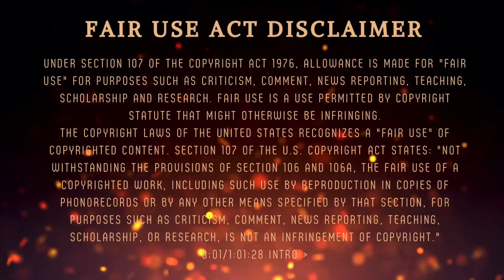PSA: Strike Wars in the DC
This is a PSA to all the DC creators @FLAVA512 @JenniJenJen @BOMBSHELLRELOADED2 @bestoftruthsyt9144 @PaigeNoellGivesHell @ThinBlueLineBySGP @texasgirl3 @Stoicism33rd @TheRealSAVAGELIVEMEDIA @Unitonika and We're probably forgetting a few

Can we ✋ the strike wars FFS